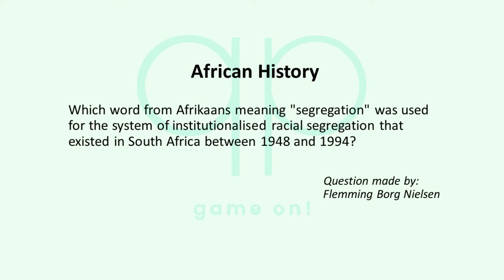Season 118 Question 1 of 14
Quizzypedia

Category: African History
Which word from Afrikaans meaning "segregation" was used for the system of institutionalised racial segregation that existed in South Africa between 1948 and 1994?

Question made by:
Flemming Borg Nielsen

Most important rules:

1) No googling or looking up the answer in any other way!
2) Only one answer per contestant, per question, so think carefully before you submit your answer. 3) The answer will be revealed after 3 days (except for the last two questions).